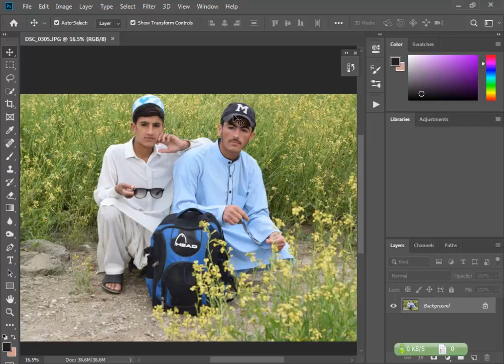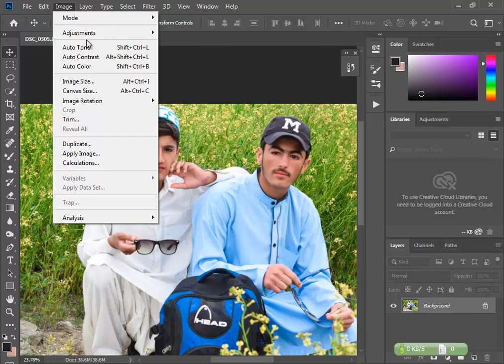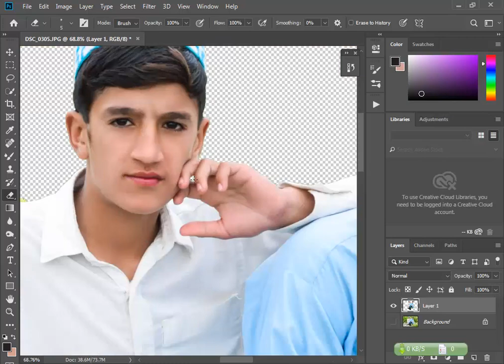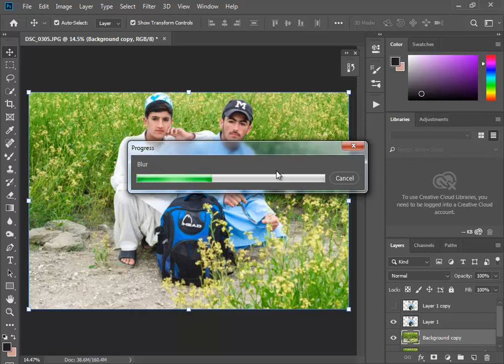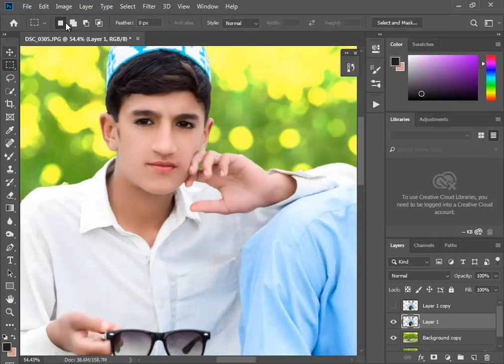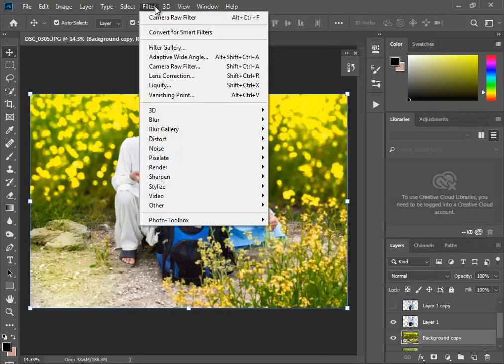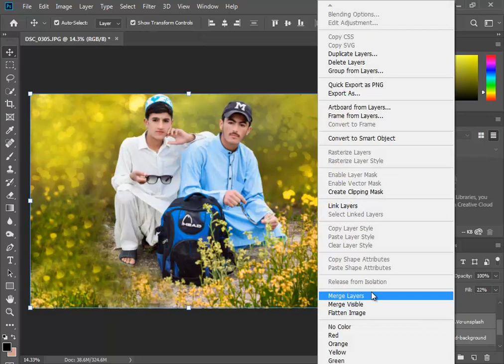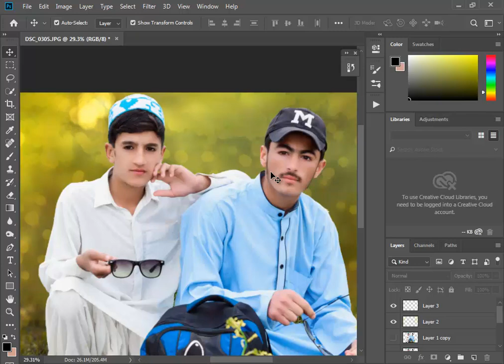Photoshop cc 2019 Tutorial /How To Edit Outdoor Portrait ( Blur Background and Soft Light Effect )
Hi Everyone i am gonna show you a new thing today. Photoshop cc tutorial:
 How to edit outdoor photo |
 How to retouch outdoor photo.

Topic :
how to create new layer in photoshop
photoshop
photoshop tutorial
photoshop effects
photoshop manipulation
tutorial photoshop
photoshop tutorials photo effects
Photo Manipulation,
photoshop cc2019 tutorial,
camera raw